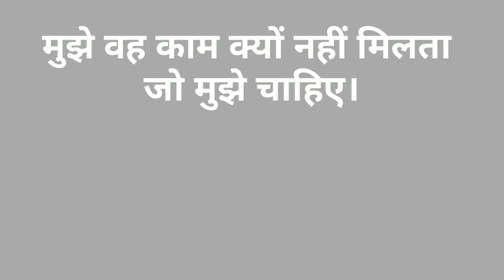मुझे जो काम चाहिए in english||Jo in English||Jo Ki English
जो in english
मुझे जो काम चाहिए in english
mujhe Jo kaam chaye
Jo Ki English
Jo in English